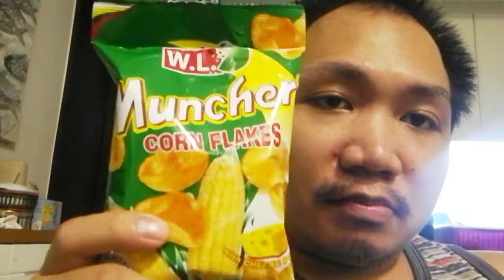ThuhCherryShow W.L. FOODS Muncher Corn Flakes With Cheese Powder Food Review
8/19/21